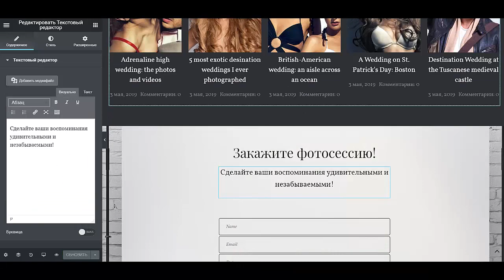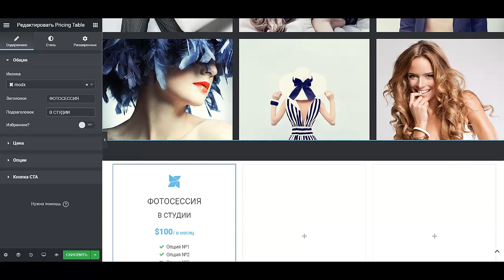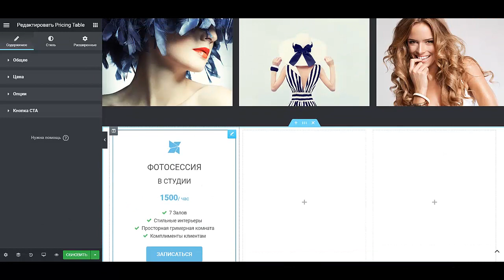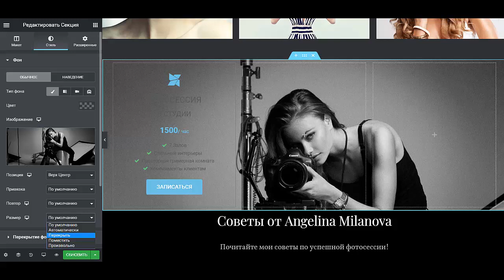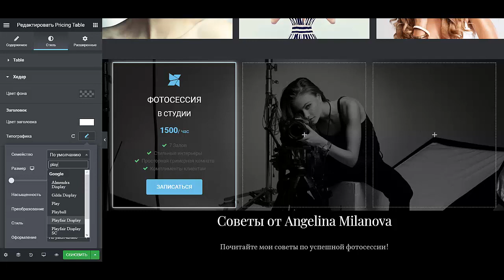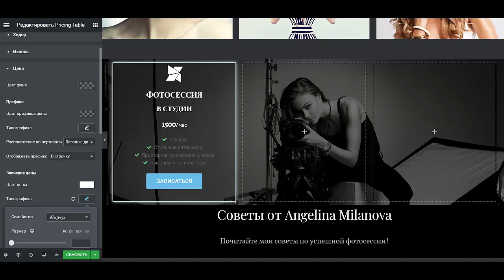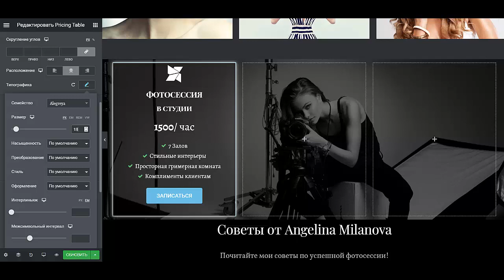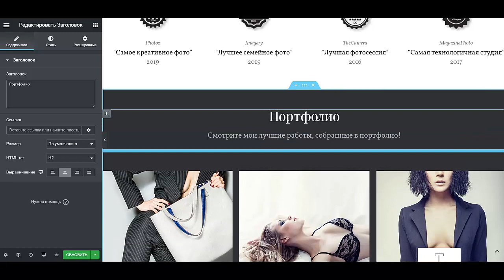Как создать сайт для фотографа Как сделать сайт для фотографа Сайт для фотографов портфолио